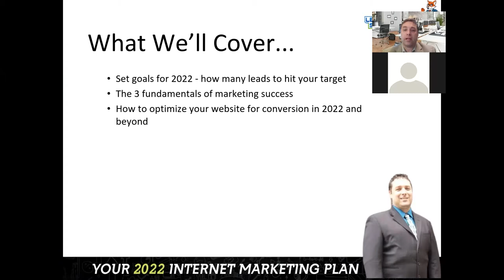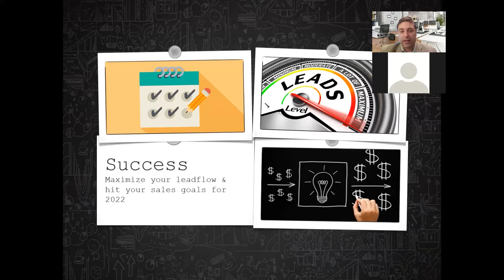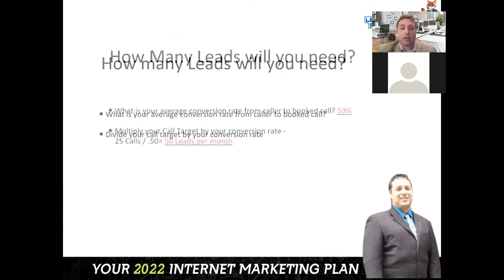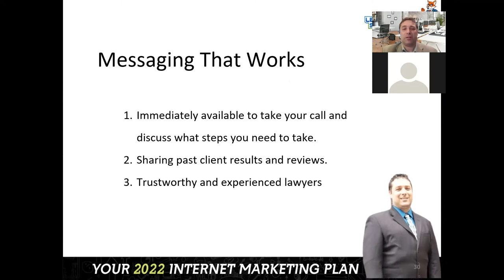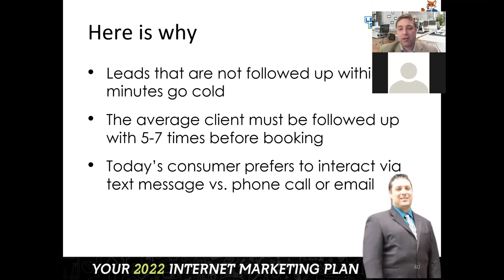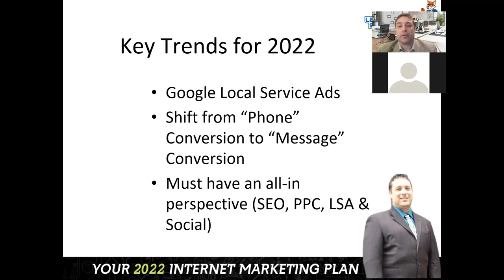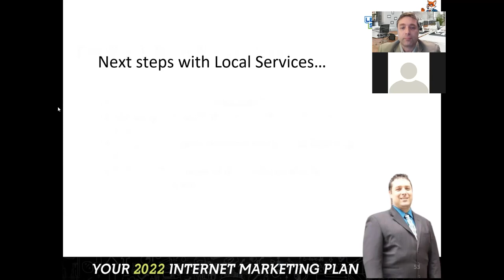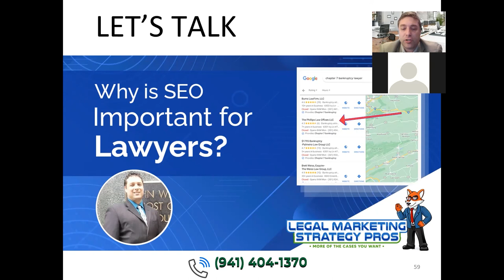2022 Internet Marketing Plan Webinar for Lawyers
In 2022, there will be a lot of changes to the Google and Facebook. For lawyers, this means an opportunity to rethink how we market ourselves and our firms. In this webinar Attorney Michael Goldstein from Legal Marketing Strategy Pros share what's coming down the pipeline and what's trending in 2022 and then give you some tips for making sure your firm is ready.